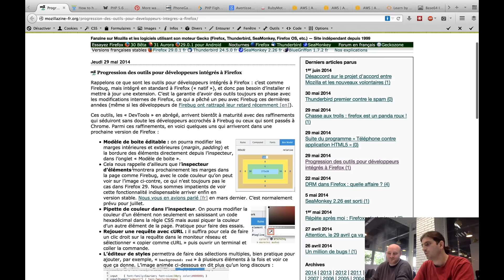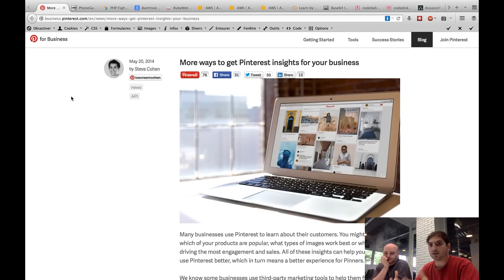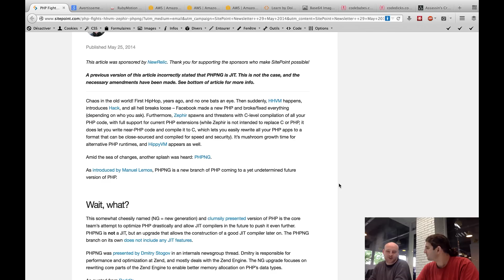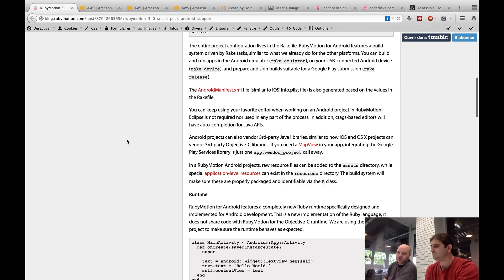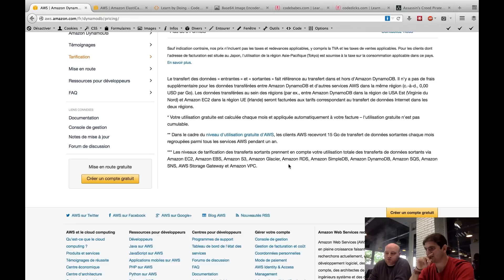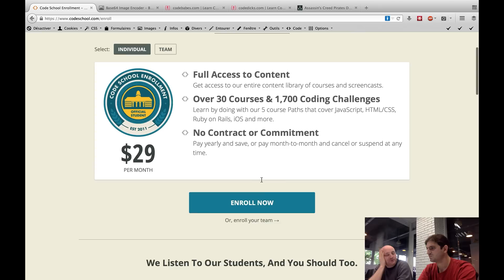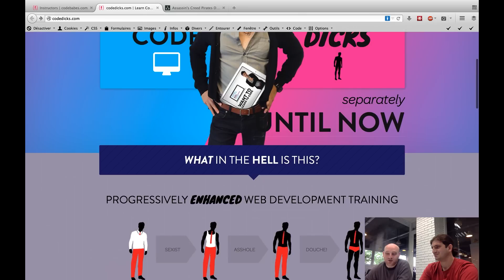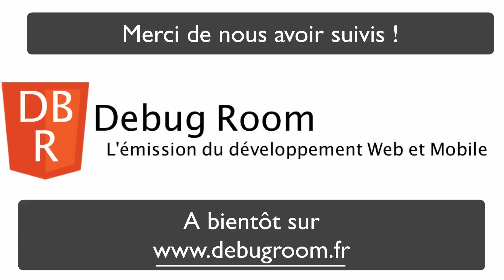Debug Room #9 - Code babes en Bikini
** Section Veille
* Les DEV TOOLS de FireFox vont bientôt rattraper celles de FireBug et Chrome
* La société Atlassian nous propose quelques tips sur la gestion de très gros repository Git
* Pinterest lance son API Business Analytics... Cela ferait un très bon plugin PrestaShop.
* Adobe lance la PhoneGap developer app pour tester en local son app PhoneGap
* Google lance une nouvelle série de vidéos nommé "Compressor head" qui parle de la compression de donnée
* RubyMotion 3.0 ajoute le support de la plateforme Android en plus de iOS et OSX

** Dossier
* Les services de bases de données et de cache d'AWS